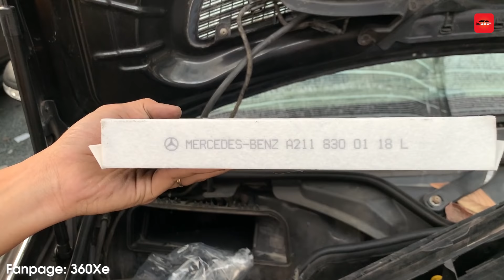Kiểm Tra Gì Trước Khi Mang Xe Đi Đăng Kiểm | Cách Test Nhanh Bơm Xăng Khi Xe Nằm Đường | 360XeVN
▶️Kiểm Tra Ngay Những Thứ Này Trước Khi Mang Xe Đi Đăng Kiểm | Test Nhanh Bơm Xăng | 360Xe
▶️ Mọi thắc mắc các bác cứ để dưới comment, Ad sẽ trả lời và giải đáp bằng clip hướng dẫn chi tiết nhé.
▶️ Channel sẽ giúp bạn cập nhật những kiến thức về ô tô, kinh nghiệm sửa chữa ô tô, kinh nghiệm sửa chữa các dòng xe châu Âu như:  Mercedes, Audi, BMW,...

© Bản quyền thuộc về 360Xe, Việt Nam
© Copyright by 360Xe ☞ Do not Reup